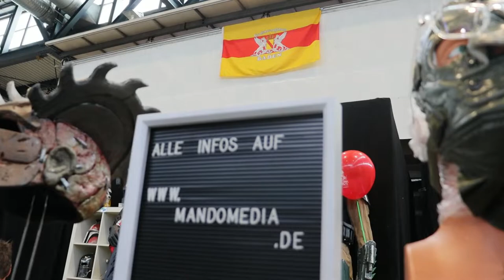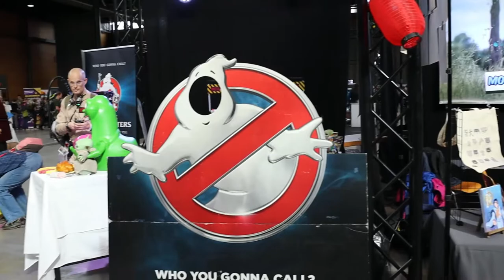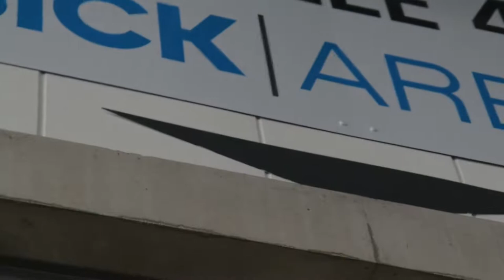Comic Con Freiburg 2022 - MandoMedia Vlog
Absolut geiles Wochenende! Danke an alle Anwesenden!
» "Dieses Mal bei Mando Media" wurde eingesprochen von:
» Verwendete Programme:
Adobe Photoshop
Wondershare Filmora